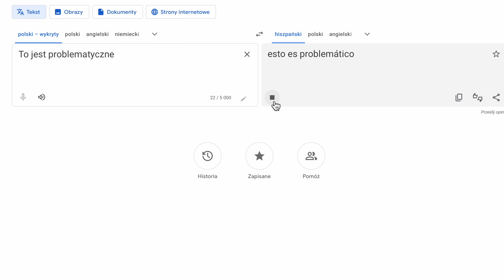AirPods 3 | Warto się zastanowić | RECENZJA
To ostatnia karta w talii i ostatni puzzel w tej układance, czyli ostatnie AirPodsy, które pozostały mi do omówienia. No to są - AirPods 3, bo o nich mowa - są słuchawkami, które generują znaki zapytania, trochę drażnią, a mnie trzymały w ciągłym niepokoju. Czemu?

Jeśli obejrzycie odcinek o AirPods Pro 2 to dowiecie się, że tamtych słuchawek miało nie być. Dokanałowe słuchawki tego typu z funkcją tłumienia hałasu były poza moim radarem. Nie chcę tu powtarzać tych samych argumentów jakie padły wtedy, dlatego odsyłam Was właśnie do tamtego filmu.

Natomiast w tym przypadku muszę się zastanowić czy po czasie spędzonym z tymi słuchawkami jednak nie żałuję podjętej wtedy decyzji. No więc… opowiedziałem o tym szerzej właśnie w tym filmie.

0:00​ INTRO
1:52 Jak AirPods 3 leżą w uszach
4:56 Brzmienie AirPods 3
7:00 Obsługa, cena i wnioski
10:34 Inne moje filmy - dzięki za Twój czas!

Mateusz